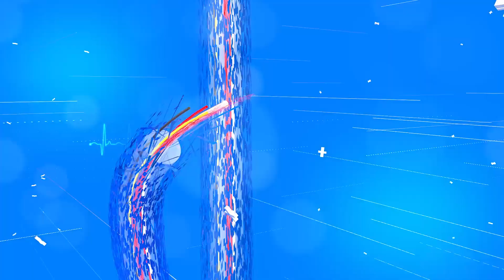বিশ্বব্ৰহ্মাণ্ডত সূৰ্যতকৈ ৪০ লাখগুণ ডাঙৰ কৃষ্ণগহ্বৰ ৷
Black holes are 4 million times larger than the Sun in the universe.